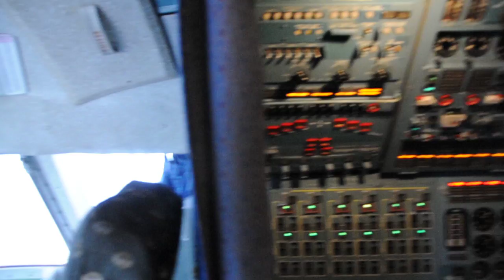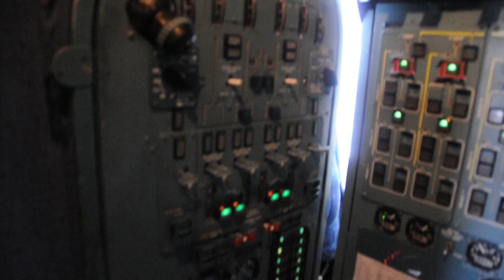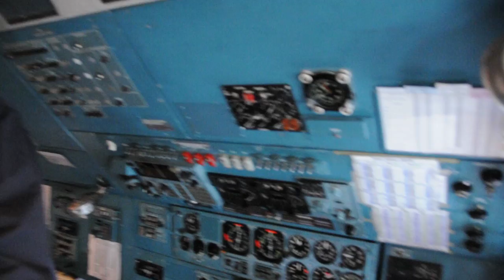Antonov 225 Rare Cockpit interview with flight engineer in Bangor, Me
Check out the cockpit of the worlds largest cargo plane. The Flight Engineer shares some details and lets us look around. It takes a crew of six to fly the beast.  Make sure to check out the handheld GPS on the pilots side, kinda funny.